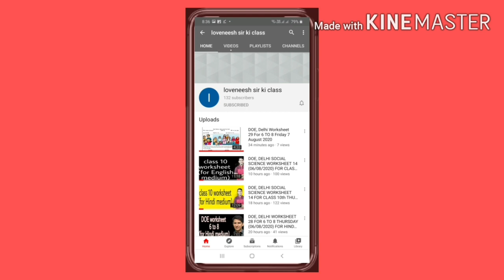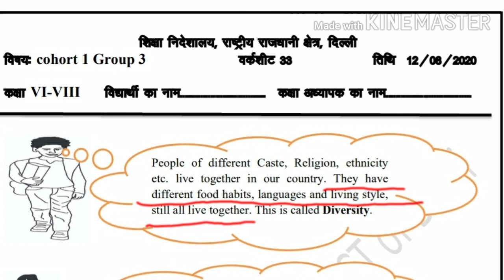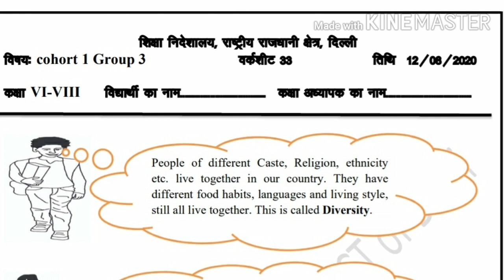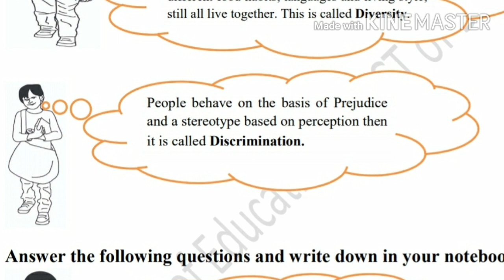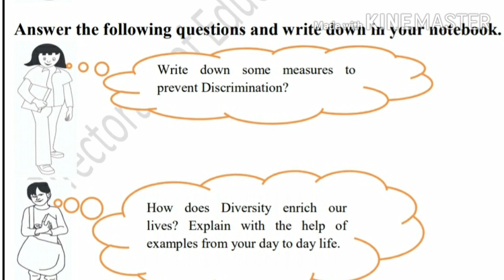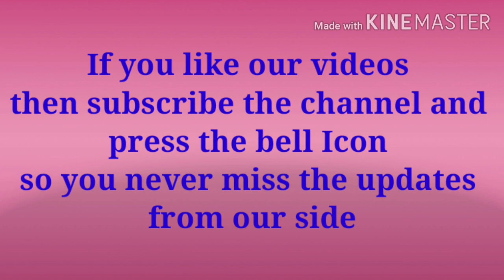DOE, Delhi Work sheet 33 For Class 6 to 8 Wednesday 12 August 2020(English Medium)